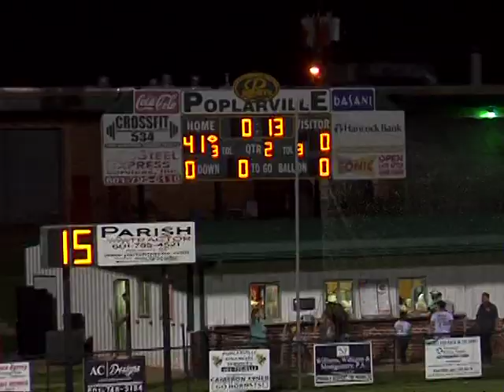Heidelberg HS at Poplarville HS Football Game 9/14 /2018 02 1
Football Game 2nd